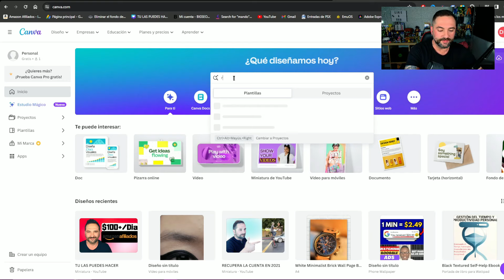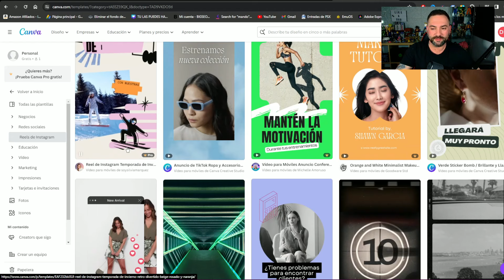Cómo Crear Una Fuente De Ingreso En Instagram 2024 (Tutorial paso a paso)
En este tutorial, te enseño todo lo que necesitas saber para configurar una página de Instagram profesional (empresa o creador).  Esto desbloquea herramientas como análisis, promociones, mensajes directos categorizados, publicaciones programadas y más. Al configurar una cuenta Instagram profesional, puedes mejorar tus conversiones y tráfico, lo que a su vez te generará más dinero.